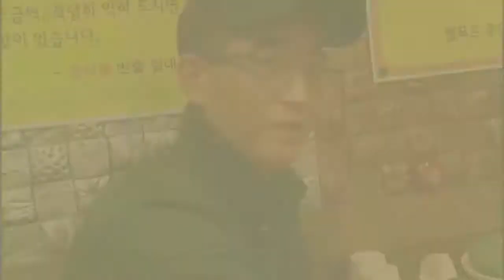Young Min No - Photo Collection